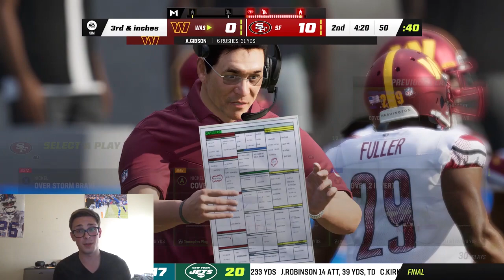San Francisco 49ers Madden 23 Franchise Ep: 15 Drake Jackson Shines?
We hop into yet another game of our Niners franchise. Can we finally find our way back on top?